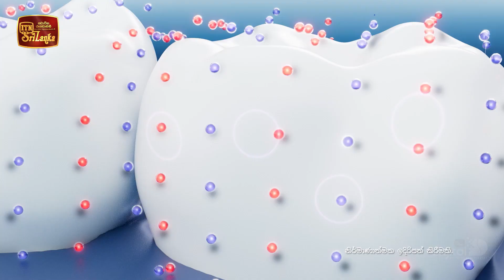Lokaa | Episode 34 - (2022-10-21) | ITN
Lokaa | Episode 34